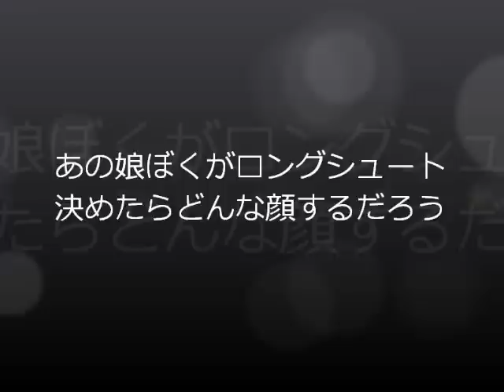あの娘ぼくがロングシュート決めたらどんな顔するだろう/岡村靖幸 (cover)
ああ、もうなんというか、強烈な不協和音が襲ってきますが、それがこの曲なんです。
青春って１，２，３，ジャ～ンプ！！

以前アップしていた岡村カバーを再生リストにまとめました。